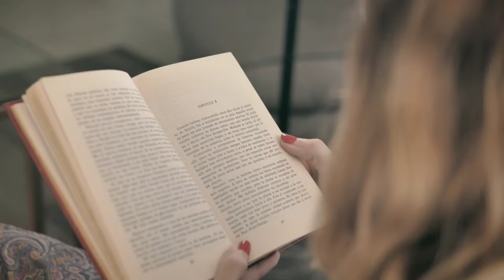ब्राह्मण समाज को बदनाम करने वाली thanglaan Movie बैन होना चाहिए 🚫